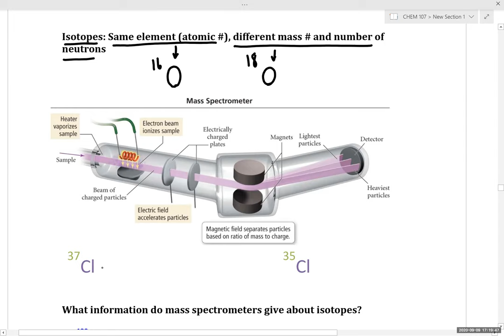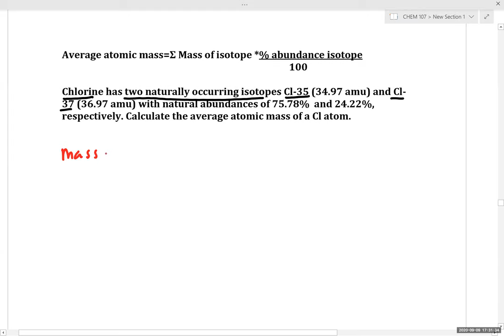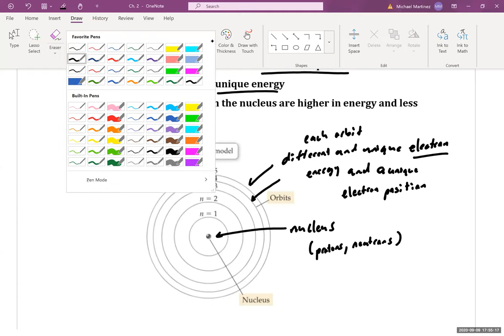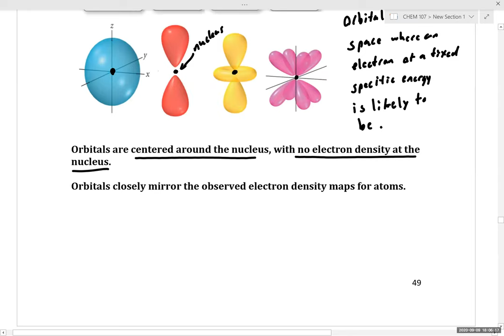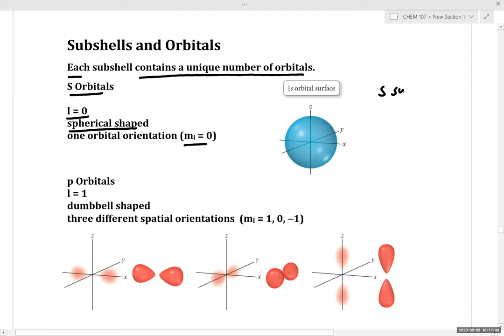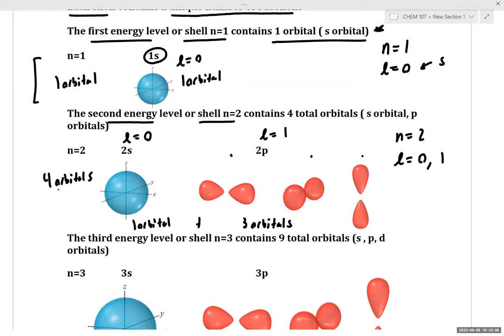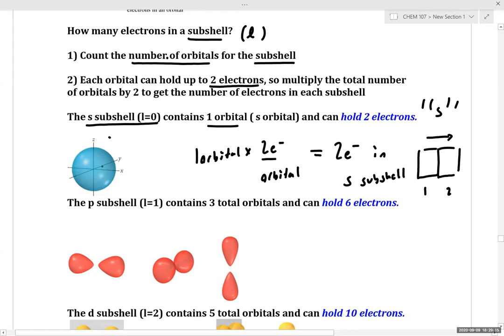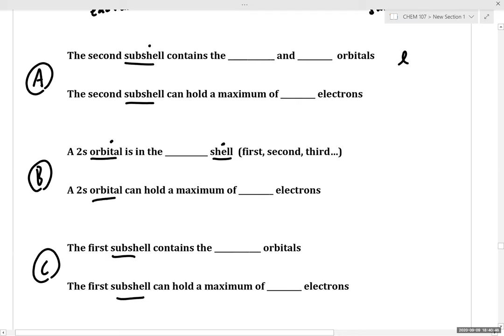CHEM 107 Lecture Ch. 2 Atomic Structure Part 4